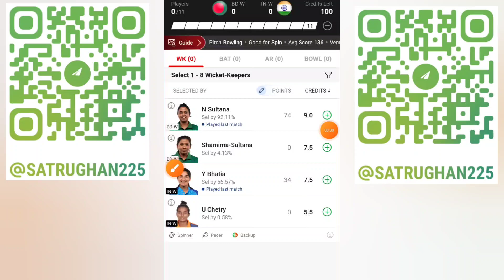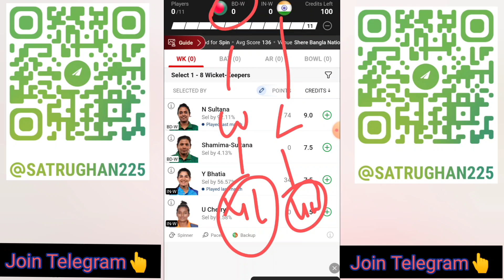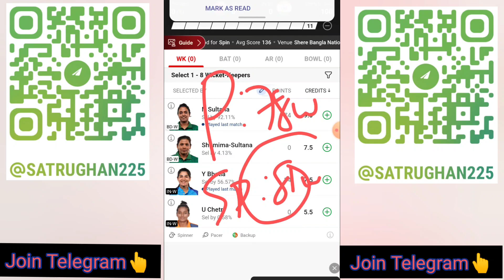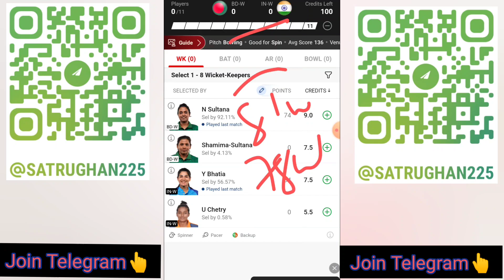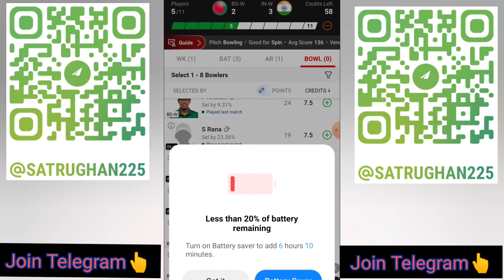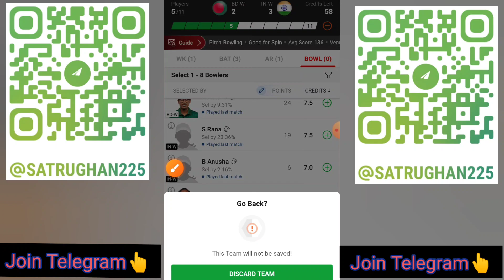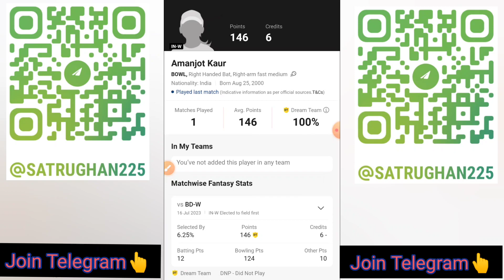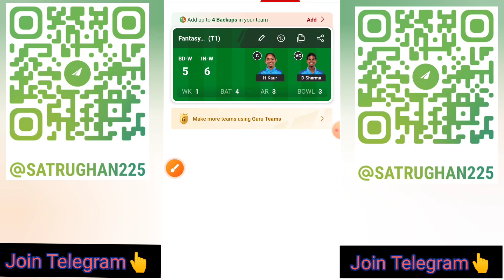BD-W vs IN-W Dream11 Prediction, BD-W vs IN-W Dream11, Bangladesh Women vs India Women, BD-W vs IN-W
BD-W vs IN-W
IN-W vs BD-W
Bangladesh Women vs India Women
India Women vs Bangladesh Women
BD-W vs IN-W dream11
IN-W vs BD-W dream11
Bangladesh Women vs India Women dream11
India Women vs Bangladesh Women dream11
BD-W vs IN-W dream11 team
IN-W vs BD-W dream11 team
Bangladesh Women vs India Women dream11 team
India Women vs Bangladesh Women dream11 team
BD-W vs IN-W dream11 prediction
IN-W vs BD-W dream11 prediction
Bangladesh Women vs India Women dream11 prediction
India Women vs Bangladesh Women dream11 prediction
BD-W vs IN-W dream11 prediction today match
IN-W vs BD-W dream11 prediction today match
Bangladesh Women vs India Women dream11 prediction today match
India Women vs Bangladesh Women dream11 prediction today match
BD-W vs IN-W dream11 team prediction today match
IN-W vs BD-W dream11 team prediction today match
Bangladesh Women vs India Women dream11 team prediction today match
India Women vs Bangladesh Women dream11 team prediction today match
BD-W vs IN-W dream11 today
IN-W vs BD-W dream11 today
Bangladesh Women vs India Women dream11 today
India Women vs Bangladesh Women dream11 today
BD-W vs IN-W dream11 prediction today
IN-W vs BD-W dream11 prediction today
Bangladesh Women vs India Women dream11 prediction today
India Women vs Bangladesh Women dream11 prediction today